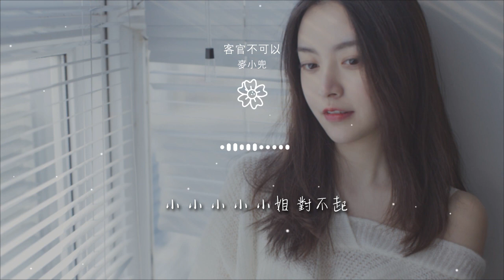麥小兜 - 客官不可以『客官不可以 你現在哪裏』【動態歌詞Lyrics】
客官不可以

00:00  作詞 : 徐良
00:00  作曲 : 徐良
00:00 作曲 : 徐良
00:01 作詞 : 徐良
00:06 編曲：廖思璐

00:21 客官不可以
00:22 你靠的越來越近
00:25 你眼睛在看哪裏
00:28 還假裝那麼冷靜
00:31 客官不可以

00:33 都怪我生的美麗
00:36 氣質又那麼多情
00:38 小心我真的生氣
00:42 waiter 你是不是弄錯了
00:45 好像我沒有點這個煲

00:48 又矮又胖又找不到腰
00:50 雖然有點可愛味道
00:53 小姐你是誰家的城堡
00:55 請你靠邊坐坐好不好
00:58 擋到電視真的看不到

01:01 你說的話莫名其妙
01:03 你現在哪裏
01:04 我每天都在想你
01:07 想念你身旁空氣
01:10 想念你壞壞眼睛

01:13 你現在哪裏
01:15 我每天都在回憶
01:17 回憶搞笑的相遇
01:20 回憶悲傷的結局
01:24 客官 客官 客官 不可以

01:27 客官 客官 客官 你在哪裏
01:29 客官 客官 客官 我想你
01:35 小 小 小 小 小姐 不可以
01:37 小 小 小 小 小姐 別傷心
01:40 小 小 小 小 小姐 對不起

02:06 waiter 你是不是弄錯了
02:09 好像我沒有點這個煲
02:11 又矮又胖又找不到腰
02:14 雖說有點可愛味道
02:16 小姐你是誰家的城堡

02:19 請你靠邊坐坐好不好
02:22 擋到電視真的看不到
02:24 你說的話莫名其妙
02:27 客官不可以
02:28 你靠的越來越近

02:30 你眼睛在看哪裏
02:33 還假裝那麼冷靜
02:37 客官不可以
02:38 都怪我生的美麗
02:41 氣質又那麼多情

02:44 小心我真的生氣
02:47 你現在哪裏
02:49 我每天都在想你
02:51 想念你身旁空氣
02:54 想念你壞壞眼睛

02:58 你現在哪裏
02:59 我每天都在回憶
03:02 回憶搞笑的相遇
03:04 回憶悲傷的結局
03:09 客官 客官 客官 不可以

03:11 客官 客官 客官 你在哪裏
03:14 客官 客官 客官 我想你
03:19 小 小 小 小 小姐 不可以
03:22 小 小 小 小 小姐 別傷心
03:24 小 小 小 小 小姐 對不起

03:33 製作人：任寒冰
03:34 吉他：張步鴻
03:35 和音編寫&和音：劉顏嘉
03:36 錄音：任寒冰@行人Studio
03:37 混音：任寒冰@行人Studio

03:38 母帶：曹飛@行人Studio
03:40 企劃：子甜君/艾玉
03:41 監製：何敏珊
03:42 OP：北京唐羽文化有限公司